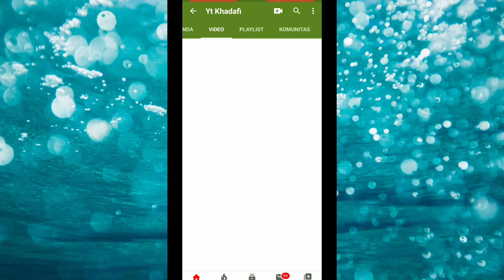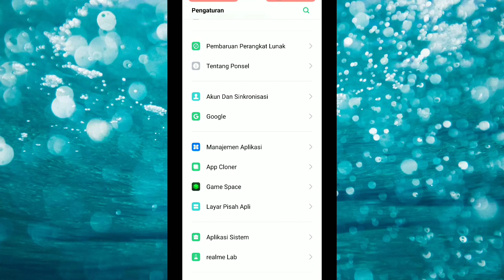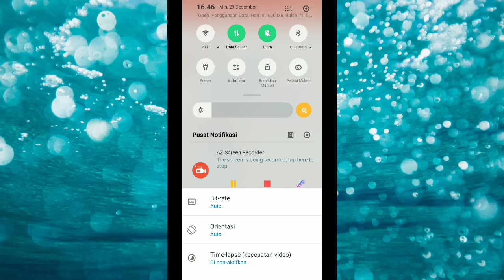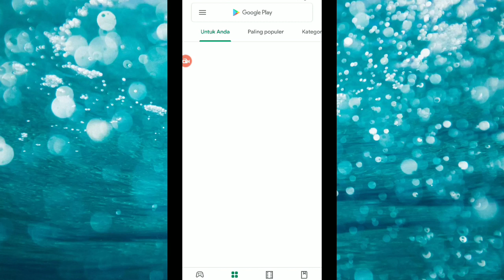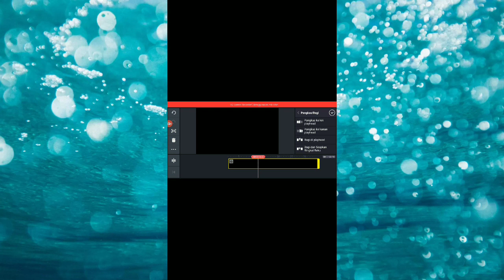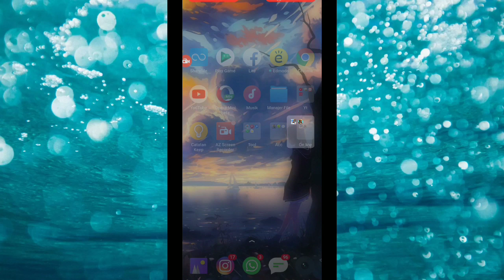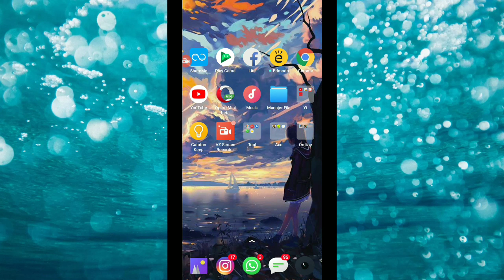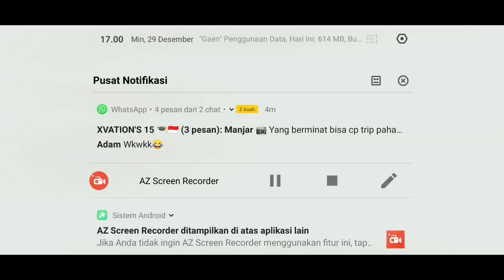TUTORIAL ❗CARA JADI YOUTUBER GAMING PEMULA MODAL HP DOANG - YOUTUBER PEMULA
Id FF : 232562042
Nick  : S`Yt•kHa
Guild : Elitz Indo